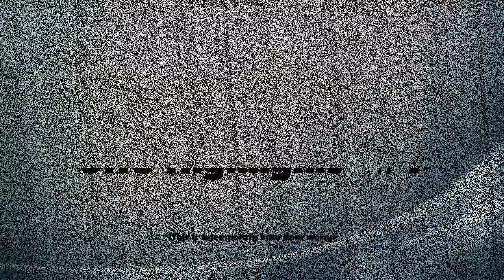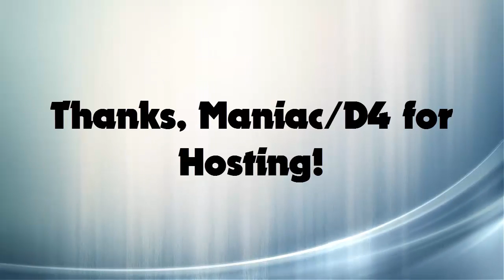UHC highlights Ep1: Best PvE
Welcome to UHC highlights! This is a series where I show you... UHC highlights! All UHCs in this series are public matches found

Host: Maniacmagee/D4mnX
Gamemode: Vanilla FFA
Date: January 23

Recorded with: Fraps
Edited with: Camtasia Studio

**Not sure if that is the exact name.